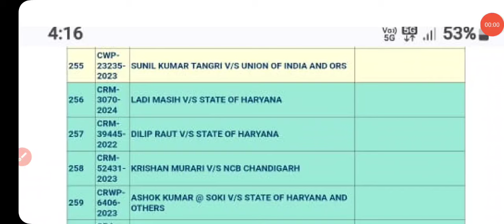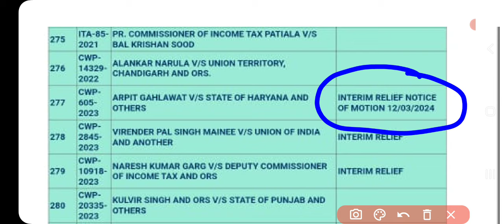TGT 7471 कोर्ट केस NEXT DATE 12/03/2024 NOTICE OF MOTION जारी | HSSC TGT 7471 रिजल्ट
Tgt 7471 final result latest update

hssc tgt english final cut off 2024

Hssc tgt final result kab aayega

Hssc tgt result 2023 English

CET update

haryana cet

Htet 2023

HTET result

biometric verification

KVS PRT

KVS TGT

Railway vacancy

Banking vacancy

DA update